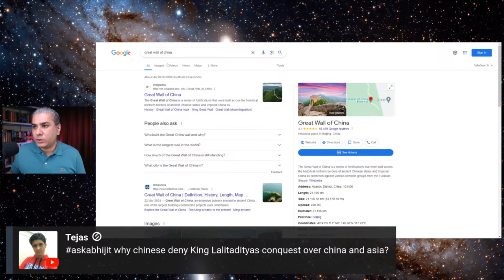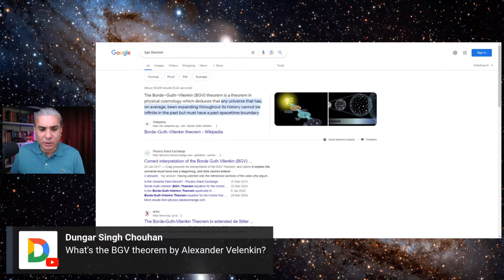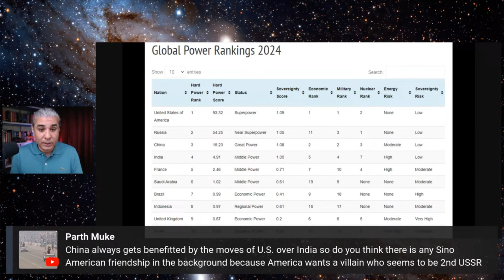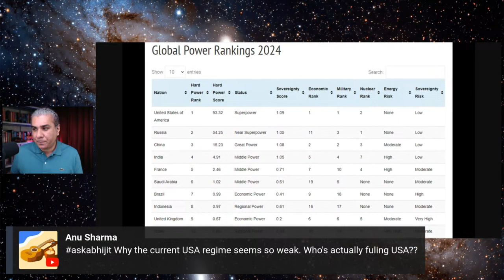AskAbhijit 175: Dictatorship, Turkey, Palestine, Kashmir, Boeing, CERN, LHC, Dark Ages, Israel ...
Episode 175 of the AskAbhijit show: Ask me interesting questions on the live chat, and I shall answer them.

A Masterclass on Understanding Geopolitics: Geopolitics From First Principles

OUTLINE:

0:00 Countdown- Intro Music
1:15 Introduction- Hi Everybody
3:50 What's sir's view on racism against Indian labours by local Taiwanese and their ministers?
9:32 If europeans are descendants of yamnaya then why do most Indians not have blue eyes unnlike Europeans
14:41 Is India going towards dictatorship?
18:31 Someone says govt's policy against China is weak, year by year trade deficit is increasing
22:22 Are the turkish people turkified greeks since they're genetically similar/closer to the greeks, southern Italians and southern europeans?
27:09 Does brain store audible data while we are sleep?...
29:48 What does sir say about ISIS-K comment for Bharat?
31:34 Somone says Ancient connection and brotherhood between Iran and India could've been one of reasons India didnt expand and conquer repeatedly in central asia even though we could have?
36:42 When IAF will get Generation fighter aircraft?don't you think it's quite late
42:25 Why chinese deny king lalitadityas conquest over china and asia?
46:42 Why India doesn't raise voice against stolen land by US navy you spoke about?
53:32 How many languages does sir speak, is it possible to learn 10 or 20 languages
55:47 Govt is restoring great martand mandir and installing statue of samrat lalitaditya
57:12 This year nasa will send crewed mission-artemis 2 to moon but crew will venture the moon and return, why not land on the moon?
1:00:43 Boeing aeroplanes, how did quality drop over the years?
1:06:00 What's the BGV theorem by Alexander Velenkin?
1:07:58 Why haven't we found other biochemistry of life like silicon based rather than carbon based here on earth?Why evolution favoured carbon based life
1:14:08 When will we find the mystery behind dark matter and dark energy?
1:19:21 Was paper invented in India
1:21:53 CERN aims for dark matter during eclipse any thought for sir?
1:24:16 Why is none helping palestine where are the world leaders now
1:26:25 does sir think there is any sino america friendship in the background because america wants a villian who seems to be 2nd ussr?
1:31:49 Most human beings, under stress will revert back to savafe, animalistic tendencies?
1:34:11 Does Israel have a nuclear facility in the negev desert?is that just research or for something more?
1:37:07 Why are there are no underwater cities?if we can go in the space, what is stoppin gus going underwater?for mining and other needs?
1:40:32 Why the current USA regime seems so weak. Who's actually ruling USA?
1:44:15 What does sir think about the attack in Moscow?involement of USA.
1:48:23 What are the dark ages?Was it a myth?
1:51:05 Is semi presidential system like France good for Bharat
1:51:51 Where is the 45 trillion wealth looted from India right now?The GDP of the UK is a fraction of what they looted from India
1:54:08 How can we identify the fundamental particles produced during collisions in the LHC
1:57:28 Someone had a chat with british national that told him that sunak was stupid and UK would be better off under labout party, mostly westerners still
1:59:33 What does sir think about recently released movie "swantantrya veer savarkar" by randeep hodda?
2:00:22 Is USA governed by a certain group of institution for example like military etc..
2:01:22 Why ape stopped evolving as humans
2:06:07 Who is better PM atal ji or modi ji?
2:06:38 When will the next elephant evolution takes place?
2:07:11 How to study geopolitics and present scenarios together
2:08:23 How does sir see the future of western response to Indic technolgies and knowledge, that were before ignored, as India rises?
2:10:02 What degree do we need to become an theoretical physicist
2:11:23 If mahabharat was real how would you place it on the timeline wrt Indus valley civilization
2:12:19 Conclusion- Thank You Everybody